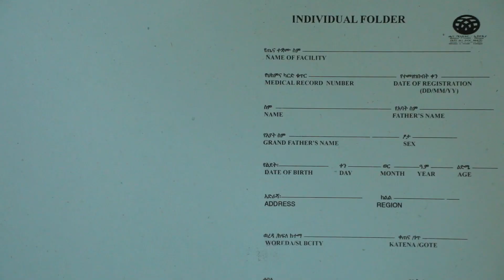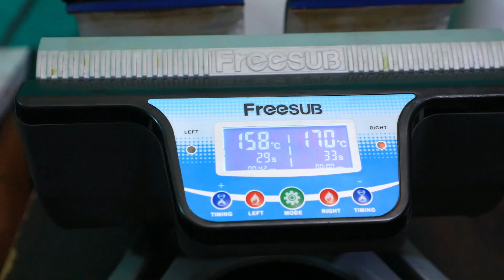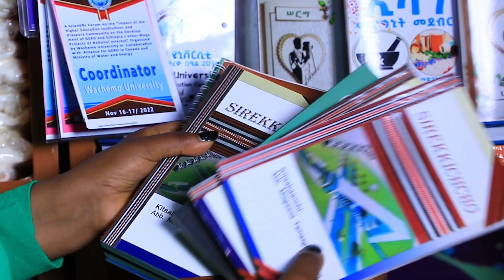Amazing Printing works at Hossana wachemo, Ethiopia